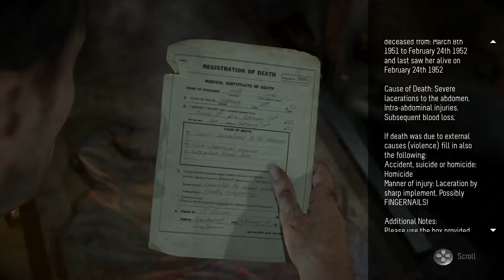Until Dawn - 5. DREAD pt2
This is my ADSplay of the survival horror Until Dawn, where ever choice matters. With live commentary.